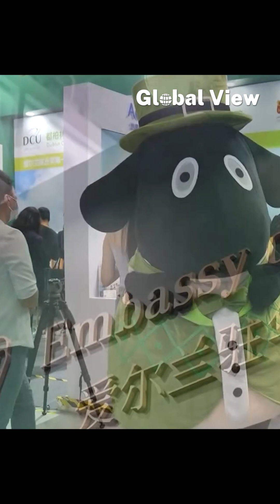International delegates: CIFTIS builds consensus and promotes exchanges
With the theme "Opening-up leads development, cooperation delivers the future," the 2023 China International Fair for Trade in Services (CITFIS) opened on Saturday and will run through Wednesday. International delegates stressed that this year's CIFTIS is a starting point to "explore new avenues" in international service trading, with many eying further economic cooperation with China.